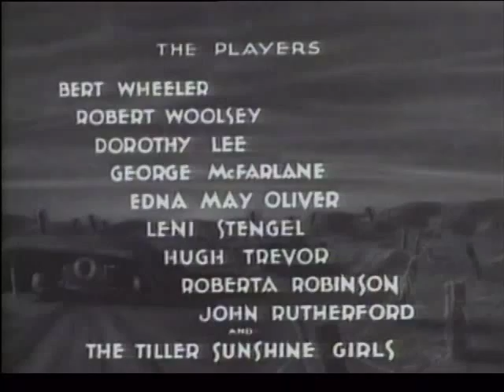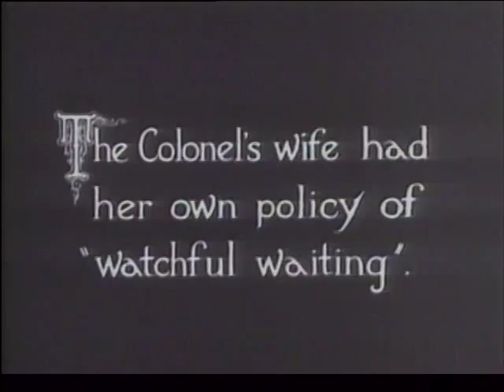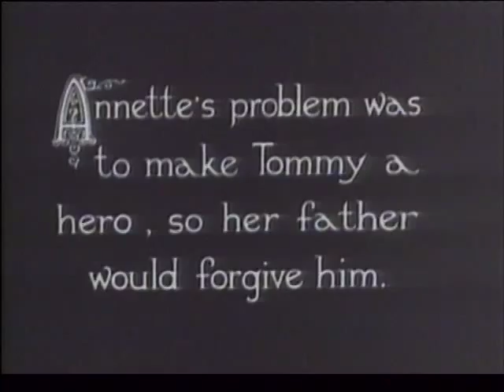Half Shot at Sunrise (1930)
Half Shot at Sunrise (1930) During World War I, soldiers Tommy (Bert Wheeler) and Gilbert (Robert Woolsey) go AWOL in Paris, more interested in picking up girls, than in military duty. Along the way, Tommy falls for young, Annette (Dorothy Lee), unaware at first that she's the daughter of Colonel Marshall (George MacFarlane), their commanding officer; Gilbert, meanwhile, falls for Mademoiselle Olga (Leni Stengel), the Colonel's lady friend.